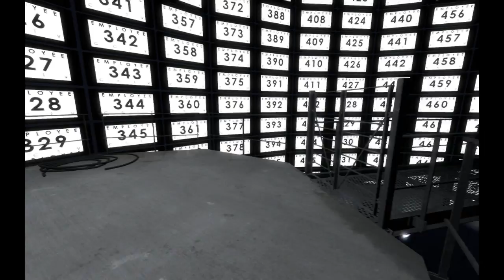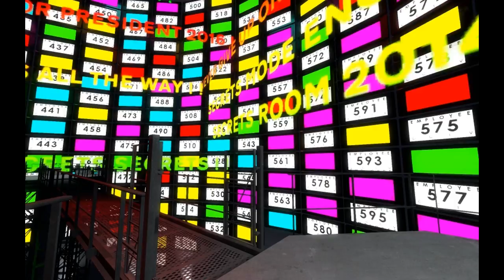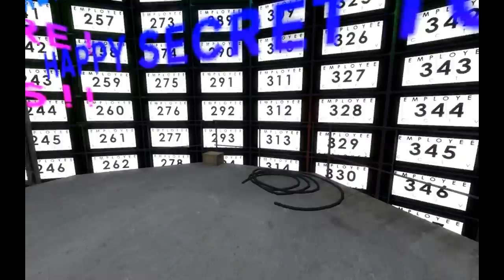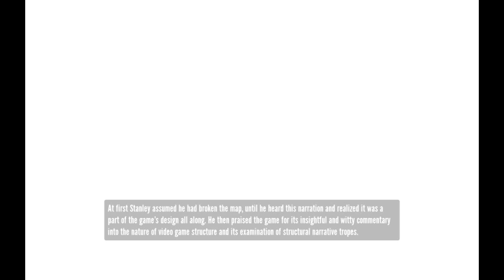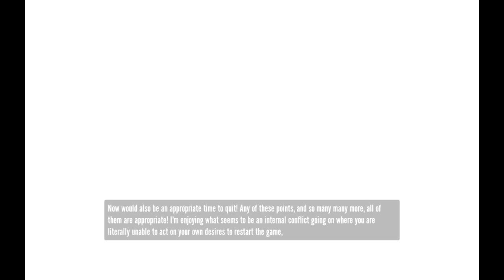The Stanley Parable 38